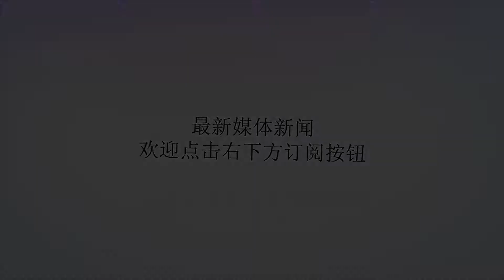姐弟变夫妻，5岁开始一起生活，相伴走过94年，生下7个孩子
谢谢！这是一个简短的故事，也是一个漫长的故事，同时也是一个浪漫的故事。四年前，98岁的金玉芝与99岁的史小球夫妻俩已经在一起生活94年了，他们小时候是姐弟俩，长大后结为夫妻，婚后两人生下了五儿两女七个孩子。图为金玉芝和史小球两位老人。早年，金玉芝和史小球都是单亲家庭，金玉芝跟着父亲生活，史小球跟着母亲生活，在别人的撮合下，史小球的母亲改嫁给了金玉芝的父亲，当时5岁的金玉芝与6岁的史小球也成为了姐弟俩。他们从小一起长大，也算是青梅竹马、两小无猜，长大后他们就结婚了，并相继生下了七个孩子。两位老人一生勤劳，到老了也闲不下来，90多岁时还下地干活，两人的胃口都很好，喜欢吃肉，吃饭前还经常喝两口小酒。值得一说的是，两位老人一生恩爱，很少吵嘴，到现在还经常手牵手。